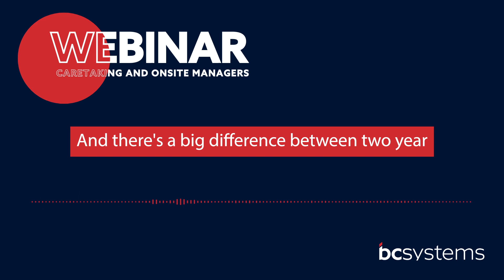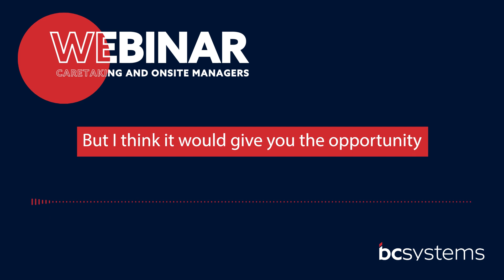Understanding individual committee members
Understanding the motivations of individual committee members, including how long owners have lived in the building is an important part of establishing relationships, says Strata Operations Manager Matthew Savage during our recent webinar.